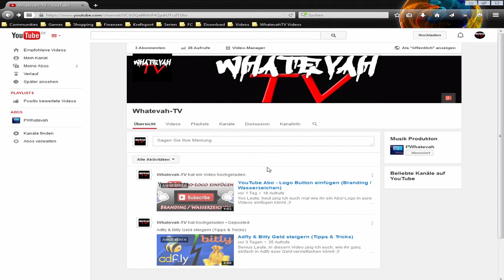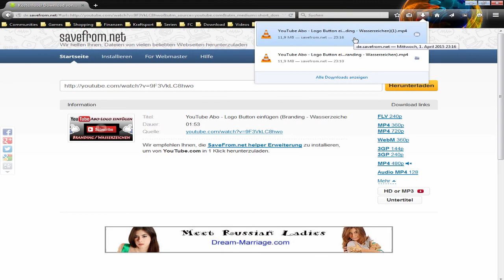How To Download Videos (Best Quality Full HD) [2015] [German]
Hey Leute, ich zeig euch hier wie ihr Youtube Videos am schnellsten und in bester Qualität völlig kostenlos downloaden könnt!

- Keine Software notwendig
- Völlig kostenlos
- Ohne Werbung
- Beste HD Qualität

Viel Spass ;)!